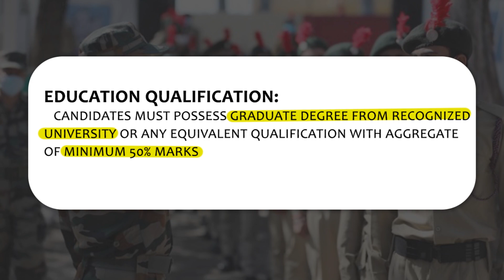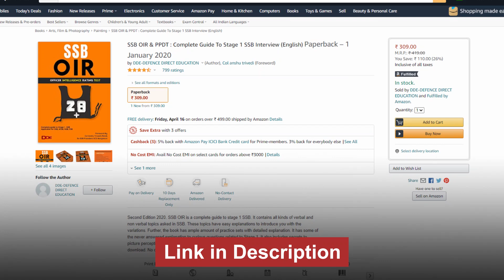NCC 1 2022 Notification 52 Course | Join Indian Army as an Officer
This video is about NCC 52 Special Entry Scheme Notification. Defence aspirants with NCC C Certificate can apply for the latest NCC C Certificate Special Entry to join the Indian Army as an officer.